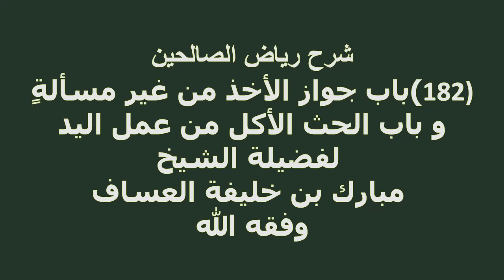شرح رياض الصالحين (182)باب جواز الأخذ من غير مسألةٍ و باب الحث الأكل من عمل اليد للشيخ مبارك العساف